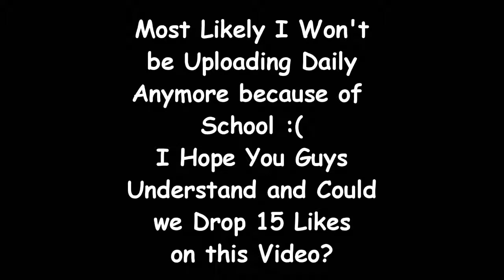IS THE SCAR STILL OP? | Bullet Force | Gameplay